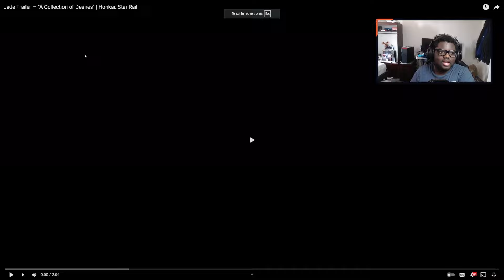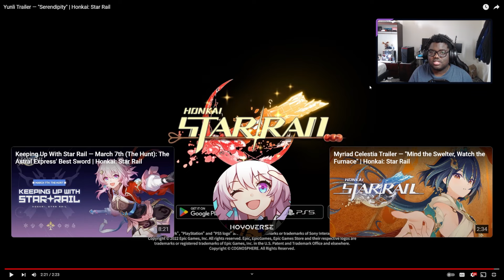Final Fantasy Fan Reacts To Jade And Yunli Character Trailers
In this video, a Final Fantasy fan reacts to the new character trailers for Honkai Star Rail! Watch to see their excitement and thoughts on Jade and Yunli.